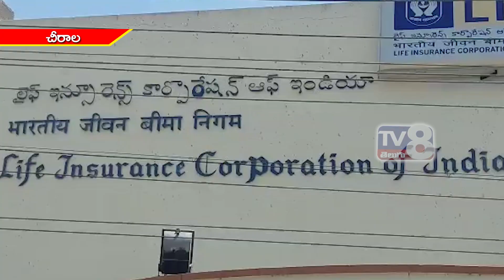ఎల్ఐసి ఏజెంట్లు ధర్నా || చీరాల